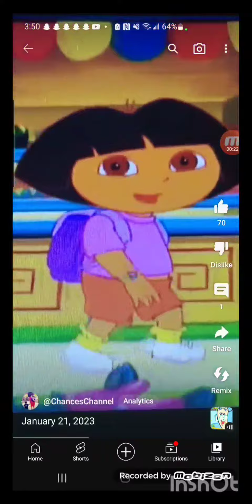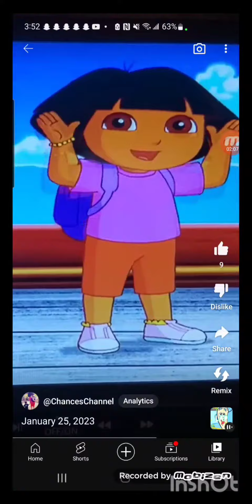Dora The Explorer